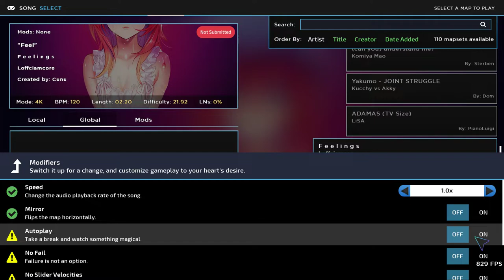cunu sv 2